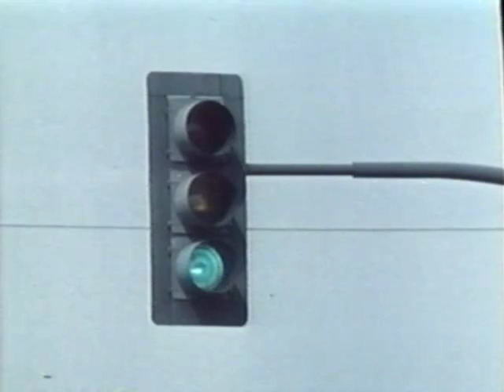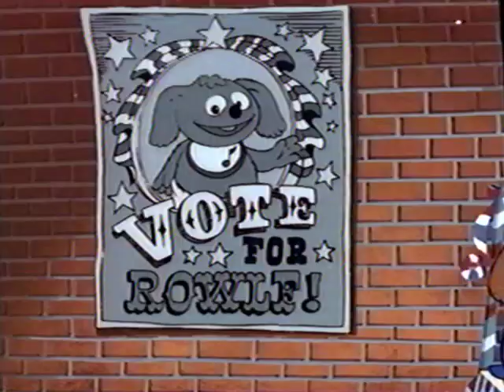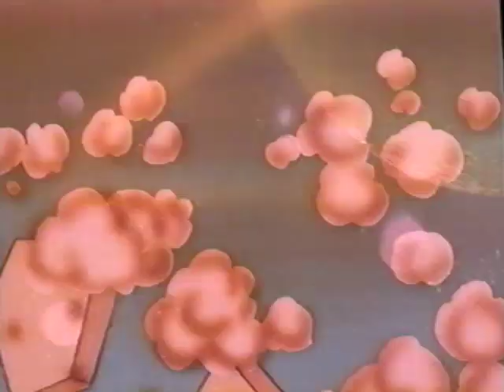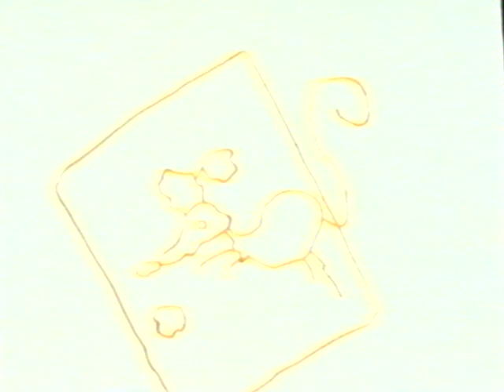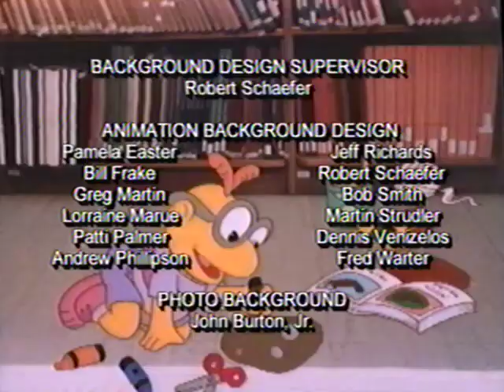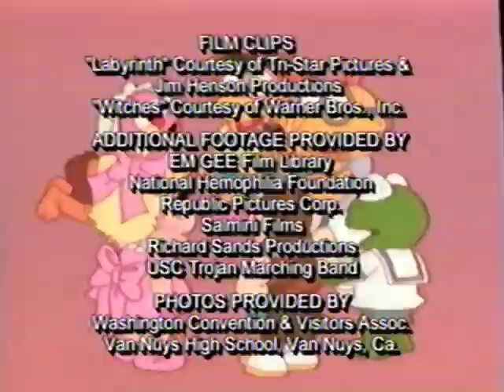The Muppet Babies: Yes, I Can Learn